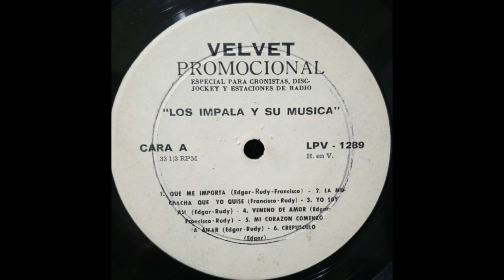Los Impala y Su Musica / Crepusculo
Rock Latin, Beat